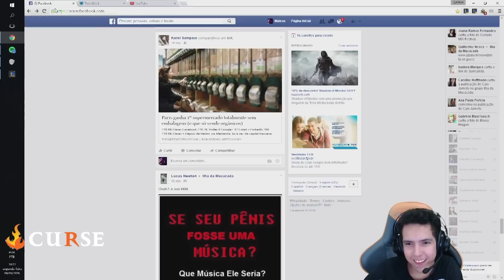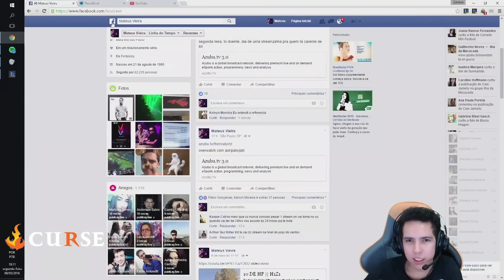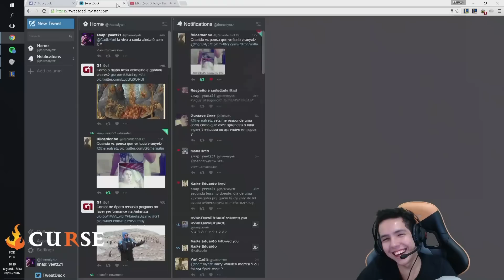EU SOU BOM COM O BONECO, RELAXA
Snap: yeetz21